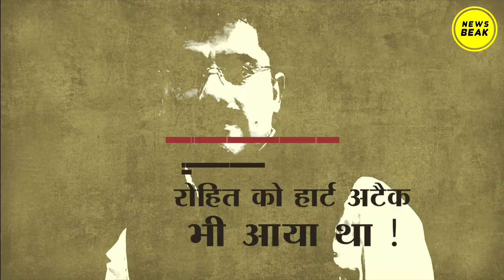Rohit Sardana के अंतिम संस्कार में कौन-कौन पहुंचा ? Aaj Tak || Dangal